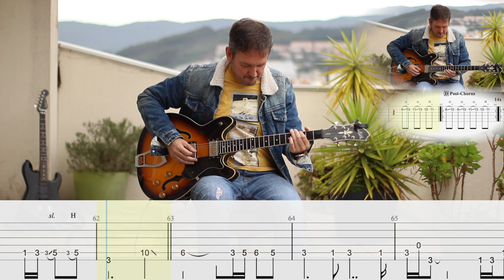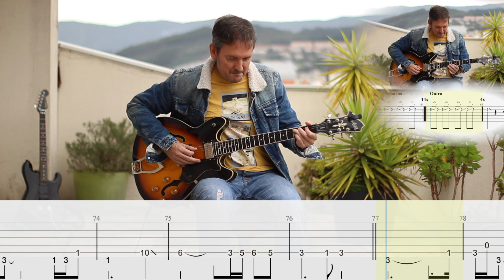Do I Wanna Know? (Cover With Tab)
- You can download "Do I Wanna Know?"